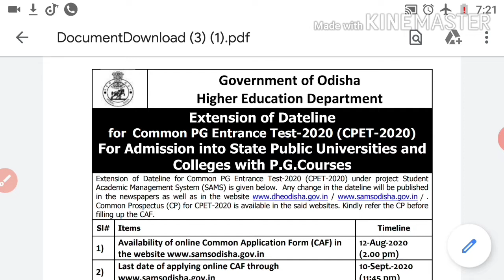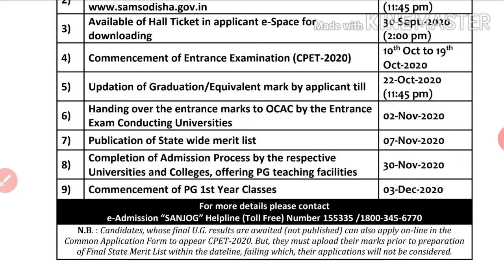EXTENSION OF DATE FOR CPET-2020 BY HIGHER EDUCATION DEPARTMENT ODISHA